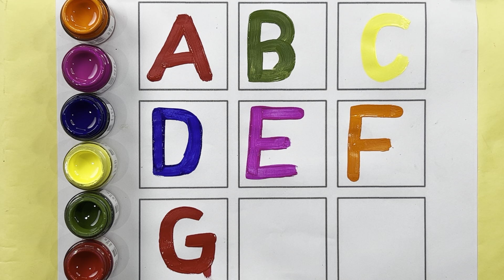A for Apple,B for Ball, Alphabets, छोटे बच्चों की पढ़ाई